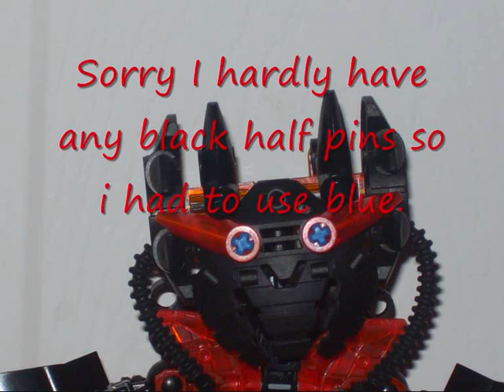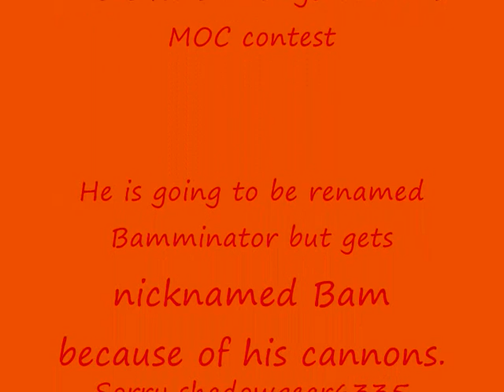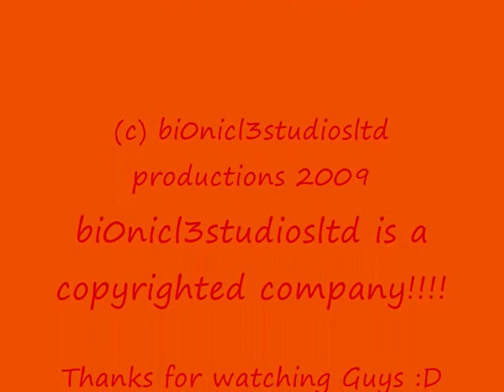Dark-Scream shadowgear6335's MOC contest entry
This is my entry for shadowgear6335's Black Fantasy MOC contest. hope you all like it. This took me the best part of 2 and 1/2 hours to build and I only finished adding the last little bits to it jsut before I took the photos, plus check out some of the midgets in the video. Please bote also that there are some blue and red connection parts like size 2 rods and blue half pins ETC. This character will be edited and have silver, grey and white parts added as he is being renamed BAM after Bamrhys95.